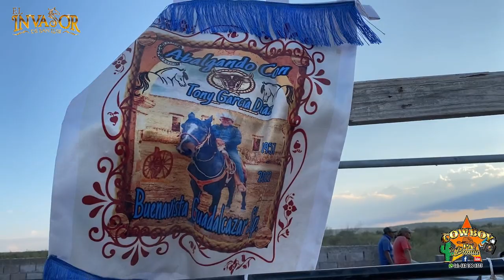Coleadero en Homenaje al Profr. Antonio García Diaz, Buenavista Guadalcazar, S.L.P. Parte 2